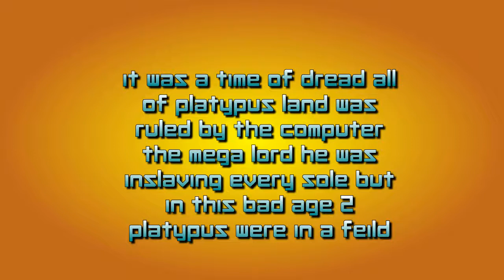THE PLATYPUS' TALE - STOP MOTION MONDAY 6 AUGUST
Two platypuses (platypi?) get trapped in 3D world with a dino and a evil super computer. Will they survive??? Hmm... probably not...